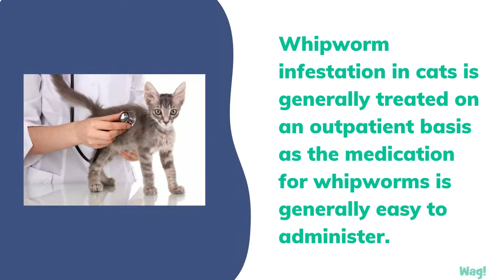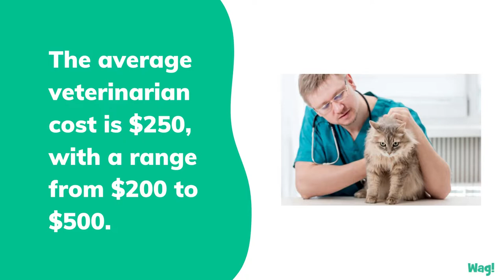Whipworms in Cats | Wag!